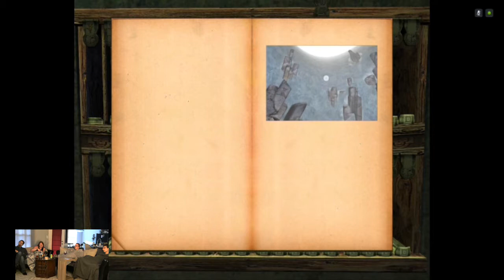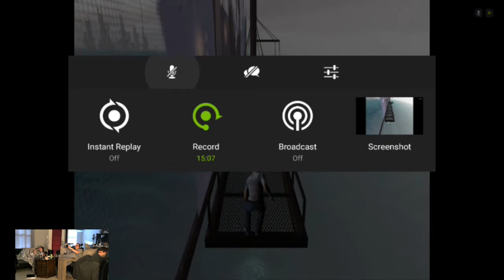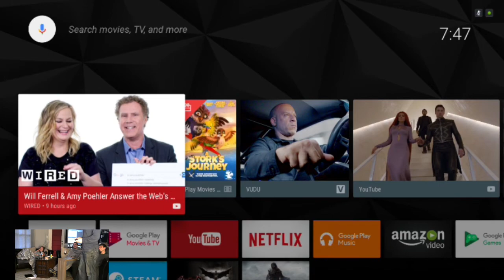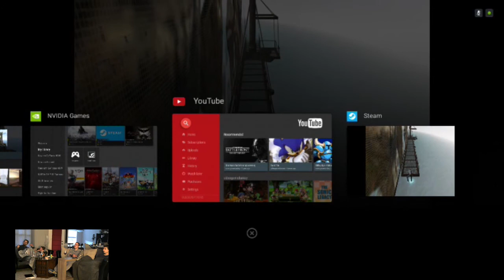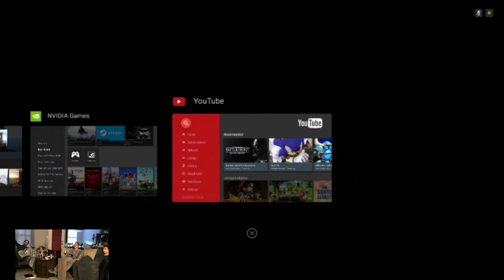Myst Uru Playthrough Episode 54: Back to the Shell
Apologies for the poor quality, we were testing out some new recording equipment and messed up a little bit.